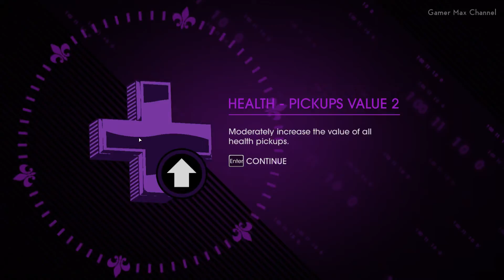Saints Row IV - Walkthrough Part 8 Gameplay